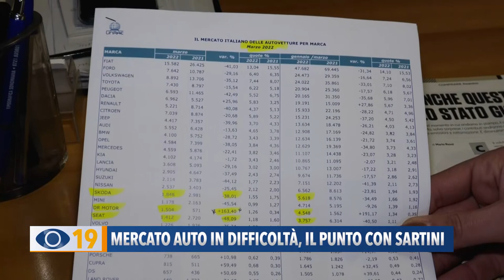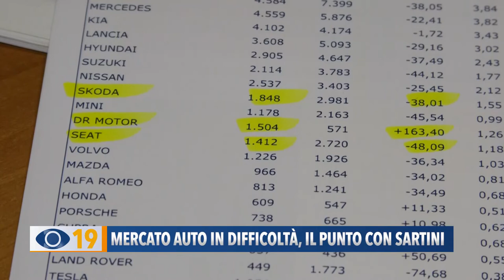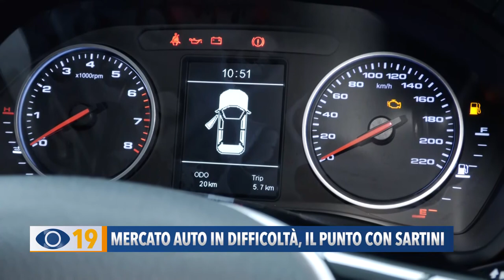Mercato auto in difficoltà, il punto con Sartini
Mercato delle auto: peggiora il calo della domanda, ma alcuni marchi vanno in controtendenza. Il Gpl va per la maggiore e i rivenditori sono fiduciosi nella ripresa anche grazie ai nuovi incentivi del Governo.